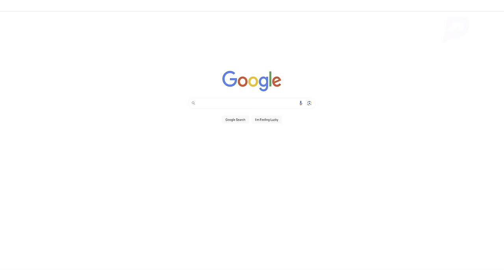Open Thoughts with Gervonta Davis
Open Thoughts Here…

Gervonta Davis sits down with Funny Marco to talk about his life before a boxer  and if he would help all the people he beat up before boxing.

Thank you PrizePicks for sponsoring this video. and use code FUNNYMARCO to get an instant deposit match of up to $100!